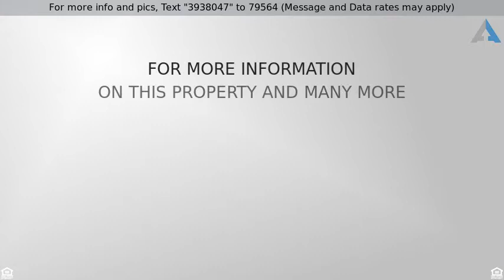Priced at $149,000 - 5 Dixon Ave, Newfields, NH 03856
Contractor special!  Build home equity.  Lovely ca

Contractor special!  Build home equity.  Lovely cape offering generous size bedrooms, fireplaced living room, updated kitchen cabinets.  Large deck overlooking private back yard.  Home is situated in a lovely neighborhood close to everything.  Cash offers only, highest and best by Friday 5/25 at noon.